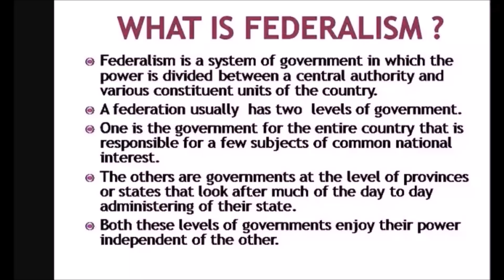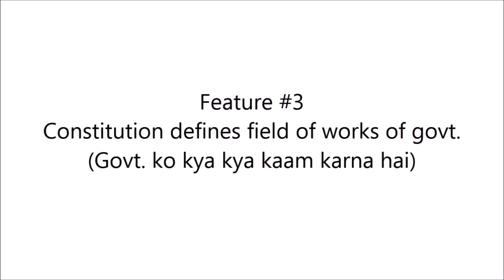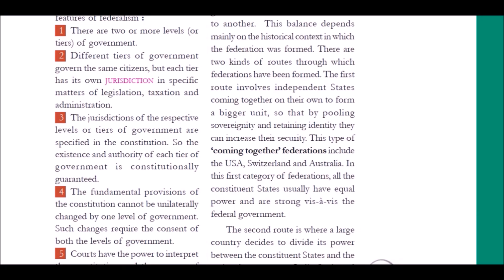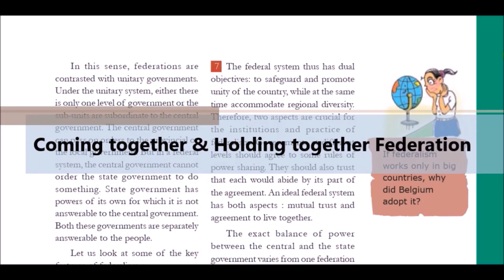Features of Federalism? What is Federalism? | Class 10 Civics Important Questions/Topics in Hindi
In this Video Know about Features of Federalism? and What is Federalism? | Features of Federalism explanation | Class 10 Features of Federalism | Class 10 Features of Federalism in Hindi | Full explanation of Features of Federalism | What is federalism? | Write the features of federalism in hindi | Features of federalism explanation | What are the basic features of federalism | Explain Features of Federalism | Explain Briefly Features of Federalism

In this video you will get features of federalism full explanation, class 10 civics most important topics, class 10 civics, features of federalism in Hindi | What are the features of federalism? Explain the features of federalism class 10

Get Notes, Sample Papers, Most Expected Questions, e-Books and Full Study Materials for Free

(Just Go to the Link and Get all the things! No Registration, nothing Needed!)

I would like to thank BKP- Bhai Ki Padhai to motivating me, BKP-Bhai ki Padhai Inspired me to make this video.

BKP - Bhai Ki Padhai
Edu Mantra
Exam Race

This video is uploaded by MSP KNOWLEDGE Official